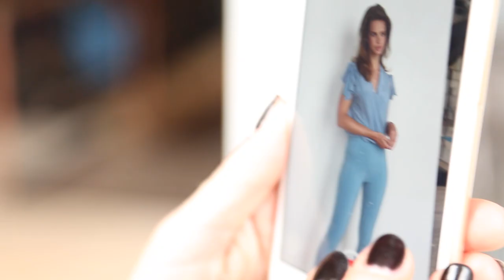ROB PEETOOM X MISS NEDERLAND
Behind the scenes with former Miss Nederland Zoey Ivory (2016) and Nicky Opheij (2017) at the Rob Peetoom Studio. Hair by our team, make-up by Connie Man and shot by Rob himself.